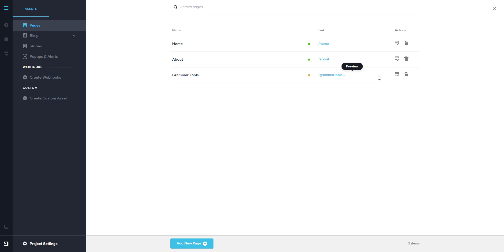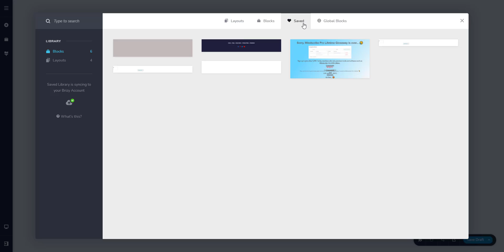Brizy Cloud Saved Layouts